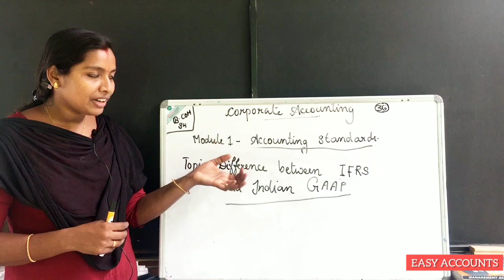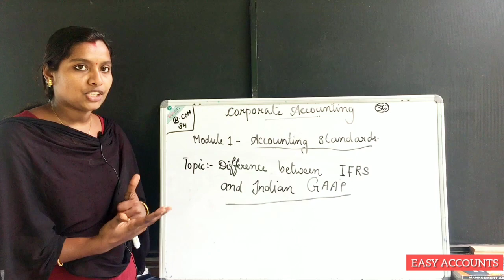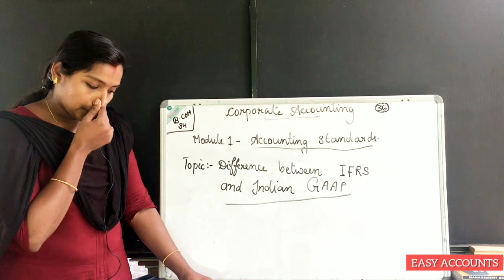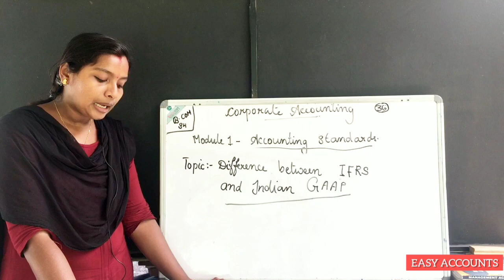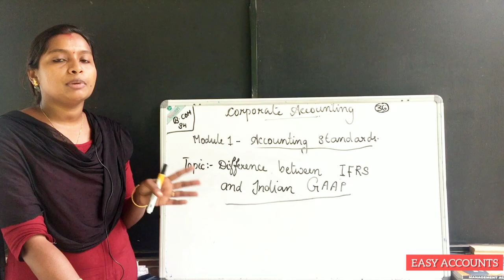Degree 4th Sem | Corporate Accounting | Module-1| Accounting Standards | (Part-36) | Easy Accounts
Degree 4th Semester | Corporate Accounting | Module-1 -(Part-36) | Accounting Standards | Difference between IFRS and Indian GAAP |

Class          : Degree 4th Semester
Subject       : Corporate Accounting
Module       :1 (Part-36)
Chapter      : Accounting Standards
Topic          : Difference between IFRS and Indian GAAP |

By,
Easy Accounts